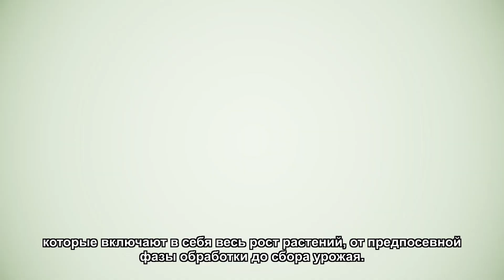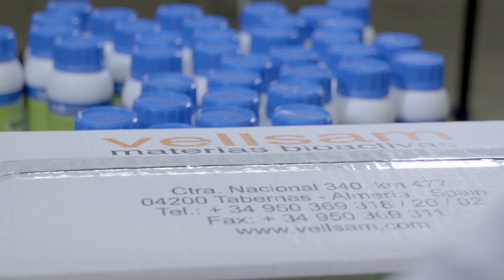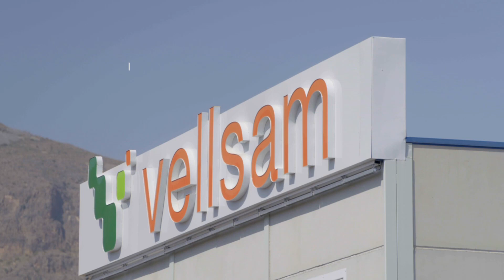ВЕЛЛСАМ - СТИМУЛЯТОРЫ РОСТА, УДОБРЕНИЯ И ПИТАТЕЛЬНЫЕ ВЕЩЕСТВА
Веллсам - более 25 лет улучшает урожай в мире.

За эти годы нам удалось закрепить наше имя в качестве международного справочника, специализирующегося на разработке, производстве и продаже биостимуляторов и питательных веществ, которые помогают фермерам удовлетворять свои производственные потребности.

От Альмерии, ведущего в мире региона по интенсивному сельскому хозяйству в области пластиковых теплиц, мы разрабатываем биотехнологические решения, которые включают в себя весь рост растений, от предпосевной фазы обработки до сбора урожая.

В результате многолетних исследований и полевых испытаний, наш обширный каталог отвечает потребностям сельского хозяйства, предлагая различные линейки продуктов, которые легко применять: от питательных веществ и удобрений, до стимулирования роста, укрепляющего эффекта или предотвращения и исправления недостатков на разных этапах растения.

Благодаря универсальности, наши продукты являются идеальным дополнением для всех видов сельскохозяйственных культур, будь то фрукты, субтропики, виноградники, оливковые рощи, садоводство или любые плантации, направленные на максимизацию урожая.

Мы адаптируемся к потребностям наших клиентов, разрабатываем инновационные продукты, адаптированные к их конкретным потребностям, настраивая форматы и состав наших удобрений. Это, наряду с большой производительностью, позволяет нам быстро и эффективно решать реальные проблемы.

Потому что в Веллсам мы мотивированы новыми вызовами. В наших лабораториях R + D + I мы работаем над исследованием и разработкой все более специализированных биотехнологических решений, отвечающих постоянно развивающемуся сектору.

Наша приверженность окружающей среде, является осью нашей деятельности и движущей силой для продвижения устойчивой сельскохозяйственной культуры, предназначенной для будущего.

Об этом свидетельствует наша уверенность и присутствие на 5 континентах, а так же лояльность наших клиентов. Эта репутация сочетается с опытом, который мы продолжаем наращивать с каждым годом.